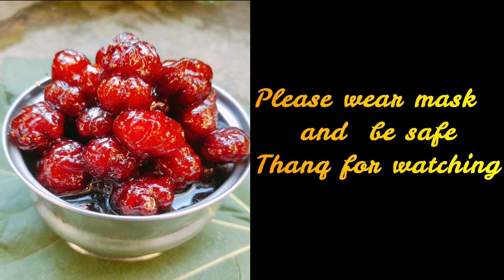How can prepare ఉసిరికాయ జామ్ / Amla Jam / Gooseberry Jam.....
Hi friends,